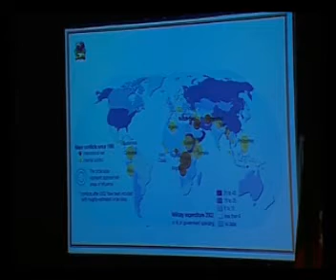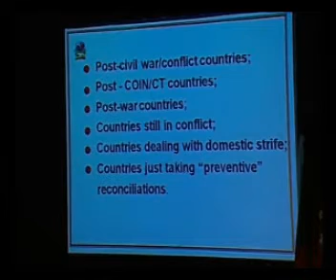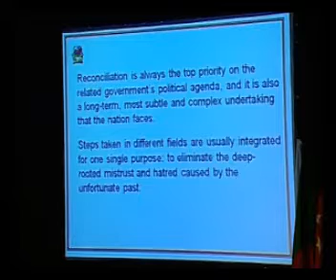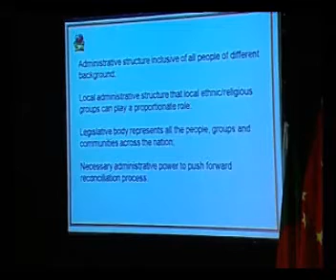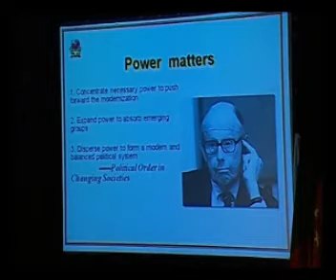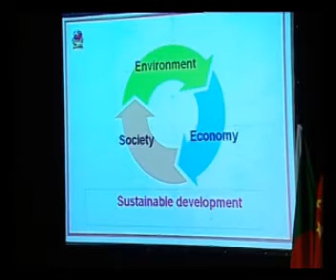07 Col Xu Qiyu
Plenary Session I - Defence
Ensuring National Security through Reconciliation and Sustainable Development
KDU SYMPOSIUM - 2012